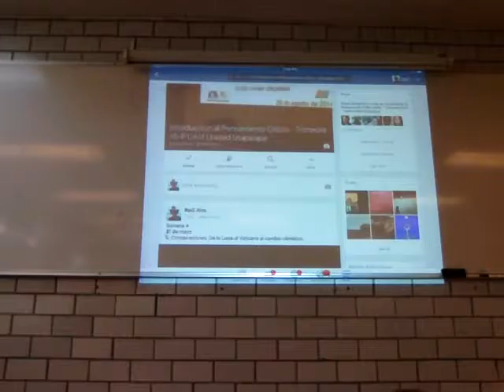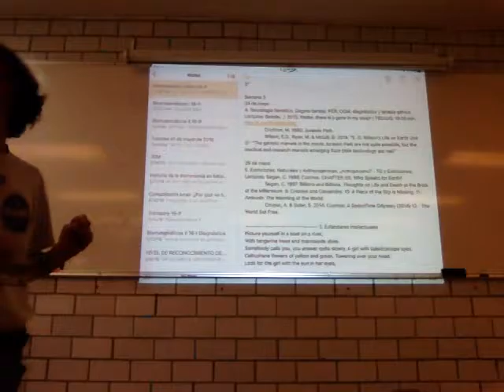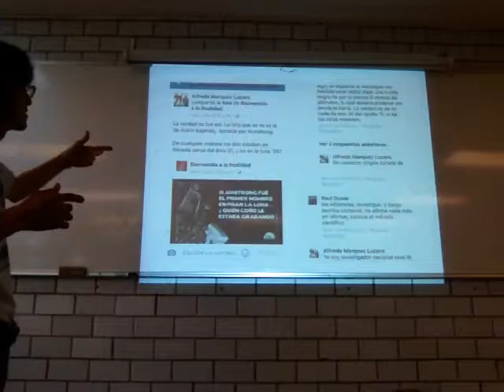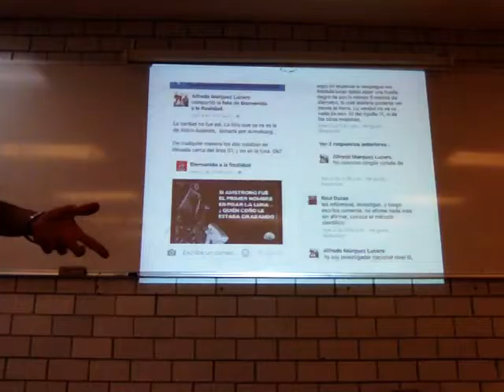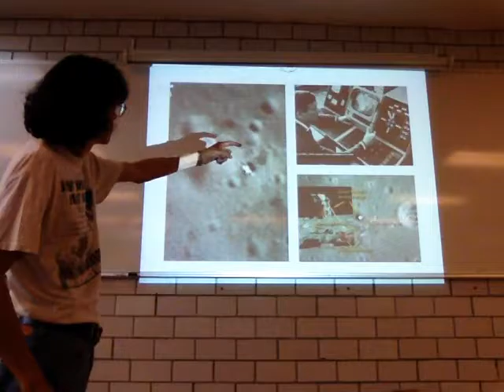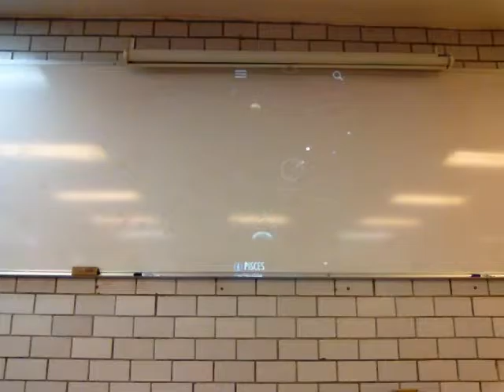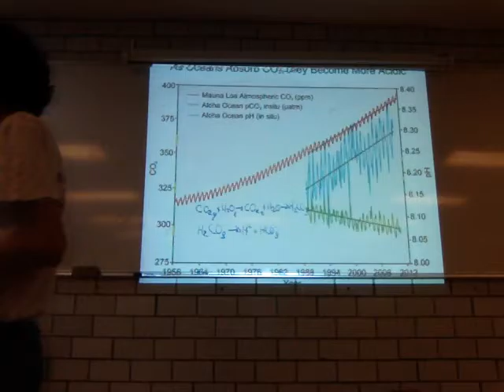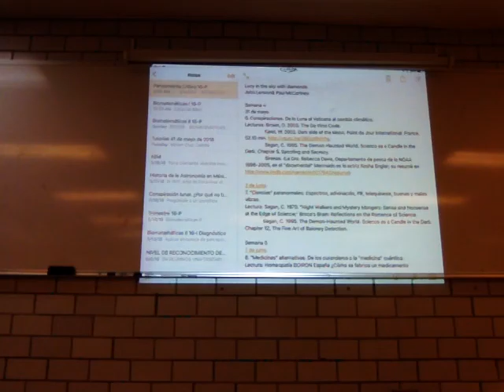Conspiraciones. De la Luna al Vaticano al cambio climático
Semana 4
31 de mayo
6. Conspiraciones. De la Luna al Vaticano al cambio climático
Trimestre 16-P
Unidad Iztapalapa
FE DE ERRATUM: Debo hacer una aclaración sobre un concepto en el que erré en clase. Ésta es la ventaja de contar con video y con Internet: permite identificar errores y corregirlos, en este caso gracias a un colega en fb: "Los terópodos (Theropoda, del gr. «pie de bestia»), son un suborden de dinosaurios saurisquios que vivieron desde el Triásico superior hasta el presente (desde hace aproximadamente 228 millones de años, en el Carniense ), en lo que hoy es América, Europa, África, Asia, Oceanía y la Antártida. Desde el evento K-T hace 66 millones de años, los únicos supervivientes de este grupo son las aves modernas."